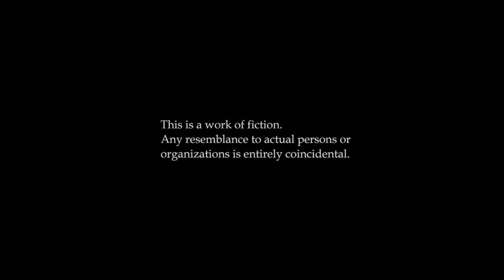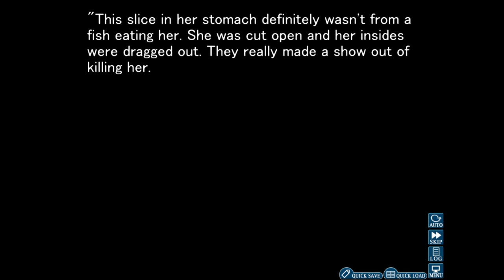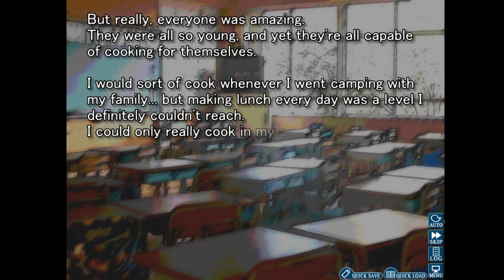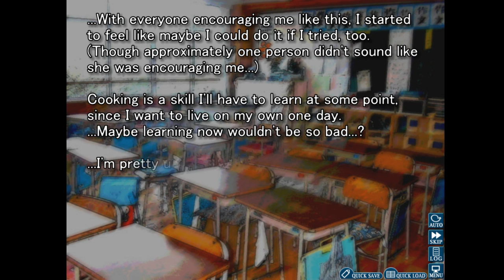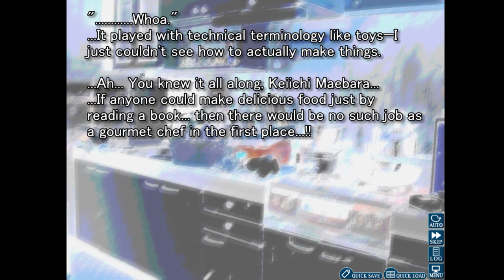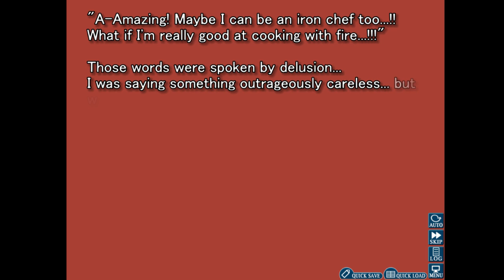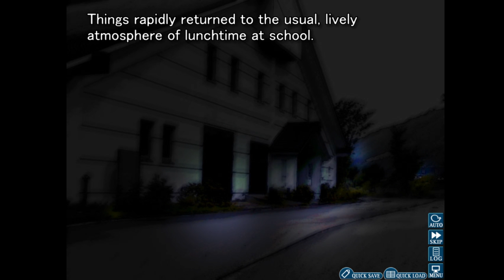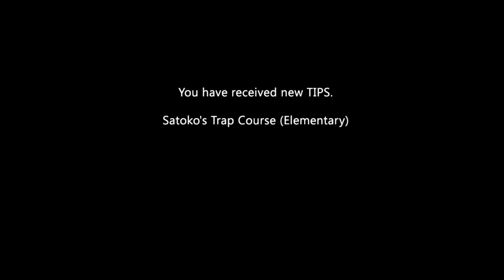Higurashi When They Cry V3 Chp. 1